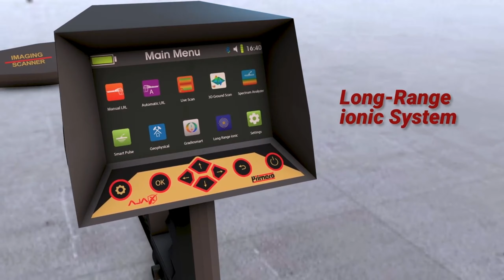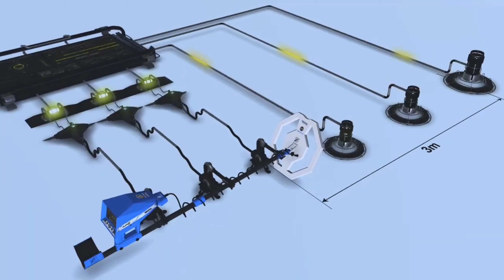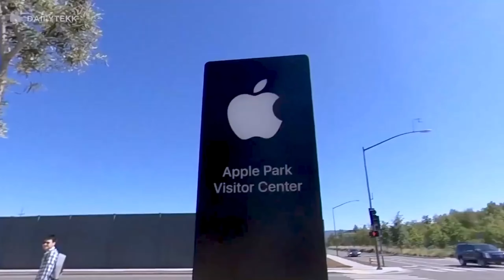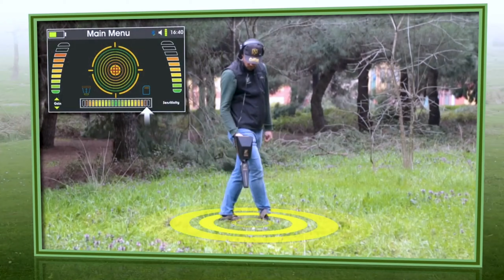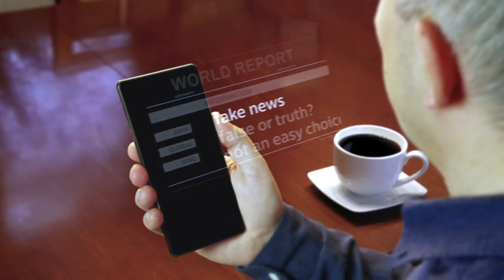With the American Ajax factory | Metal and groundwater detectors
Ajax Company was founded in 1998, starting its journey as an official distributor for well-known international companies in the field of metal and groundwater detection devices. Its activities expanded to include many countries around the world, including the United States, the Middle East, and Africa.

At the end of 2015, Ajax Company made the decision to create its distinctive brand. After three years filled with experiments and intensive research, Ajax launched its first products for metal and groundwater detection devices. These products gained great acclaim and wide popularity due to the quality of materials used and the advanced technology employed in the devices.

Our Vision
At Ajax Company, we strive to always be at the forefront, which drives us to release the latest devices and technologies with the highest quality to earn customer trust. Therefore, our motto is “Quality deserves trust.” We believe that this goal can only be achieved through selecting the best materials and the latest technologies to keep pace with technological advancements and be a part of this evolution.

Equipment and materials used are selected according to global standards for detection devices. As a result of this continuous effort, our products have gained wide popularity and a distinguished reputation among companies and prospectors, becoming globally renowned as the optimal and most sought-after choice in the global market.

Our Mission
Ajax Company has undertaken the responsibility of redeveloping traditional detection and exploration devices, which were characterized by simplicity, large size, and difficulty of use, into modern scientific devices manufactured from durable and lightweight materials.

These devices feature a unique and meticulously designed streamlined design to suit the detection process. Ajax has been pioneering in innovating multi-system detection devices, incorporating scientific technologies that were not present in the detection field and are now known as the new generation systems.
Al-Areeman For Metal Detectors Company
The exclusive and authorized agent in Kuwait and Saudi Arabia
Kuwait - Hawalli - Abdullah Al-Othman Street - Khaled Mal Allah Commercial Complex - Fourth floor

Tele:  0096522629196